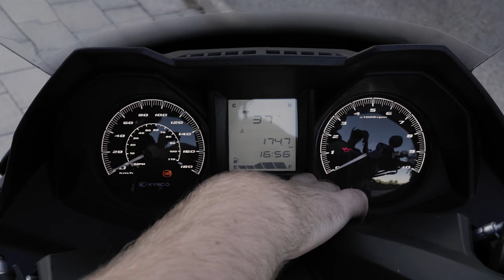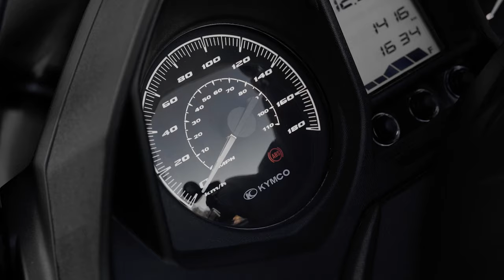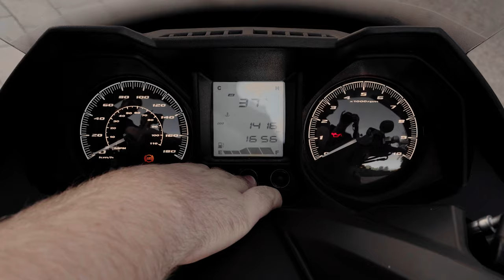KYMCO Grand Dink 300 Más cualidades Menos consumo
Hoy probamos la KYMCO Grand Dink 300, el maxi scooter más longevo de la marca, en su nueva actualización para la normativa Euro 5.